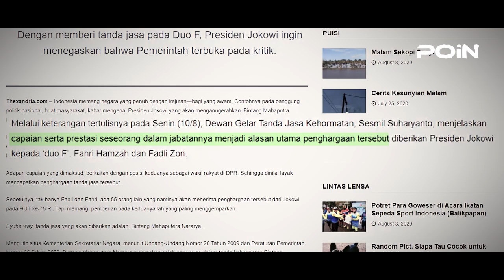SIKAP JOKOWI, PERLAKUKAN FADLI ZON & FAHRI HAMZAH SEPERTI INI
Rencana pemerintah yang akan memberikan penghargaan Bintang Mahaputera Nararya kepada Fadli Zon dan Fahri Hamzah telah menimbulkan perdebatan keras di kalangan publik. Sebab, keduanya dikenal sebagai tokoh yang selama ini kerap mengkritisi kebijakan Presiden Joko Widodo (Jokowi).

Dalam hal ini, Dewan Gelar Tanda Jasa Kehormatan Sekretaris Militer Presiden Suharyanto, Melalui keterangan tertulisnya menjelaskan capaian serta prestasi seseorang dalam jabatannya menjadi alasan utama penghargaan tersebut. Adapun capaian yang dimaksud, berkaitan dengan posisi keduanya sebagai wakil rakyat di DPR. Sehingga dinilai layak mendapatkan penghargaan tanda jasa tersebut.

menurut Undang-Undang Nomor 20 Tahun 2009, Bintang Mahaputera Nararya merupakan penghargaan sipil tahunan yang diberikan negara kepada orang yang dianggap berjasa.

Terkait dengan hal itu, Tenaga Ahli Utama Kantor Staf Presiden Ali Mochtar Ngabalin mengatakan, jika pemberian penghargaan ini merupakan salah satu langkah nyata Presiden Jokowi untuk mengakhiri adanya den-dam Politik, sehingga di tahun 2024 sudah tidak ada lagi permainan politik identitas yang dapat mence-derai orang dan demokrasi.

Disisi lain, pengamat politik Ray Rangkuti mengatakan, dalam pengahargaan Bintang Mahaputera Nararya yang akan diberikan pada Fadli Zon dan Fahri Hamzah ini tersirat suatu makna. menurutnya, makna tersebut ingin mengatakan jika kedua tokoh tersebut tidak memiliki Prestasi yang istimewa khususnya di bidang Politik.

Selain itu, Ray juga mengatakan makna lain dari pemberian penghargaan tersebut, yakni untuk menghargai para pengeritik serta peringatan untuk para pendukung Pemerintah agar bisa menerima setiap kritik dari pihak yang bersebrangan.

Diketahui sebelumnya, dalam acara Sidang Tahunan MPR RI 2019 dalam pidato kenegaraanya mengatakan agar semua lembaga tidak alergi terhadap kritik, Bagaimanapun kerasnya kritik itu, harus diterima sebagai wujud kepedulian, agar semua bekerja lebih keras lagi demi memenuhi harapan rakyat.

Dengan kata lain, dalam pemberian penghargaan kepada tokoh yang selama ini dikenal sebagai tukang kritik pemerintah telah membuktikan jika Presiden Jokowi tidaklah anti kritik. bahkan sebaliknya hal itu justru menunjukan jika Presiden Jokowi merupakan Negarawan berjiwa besar, yang mampu menerima risiko apapun sebagai seorang pemimpin.